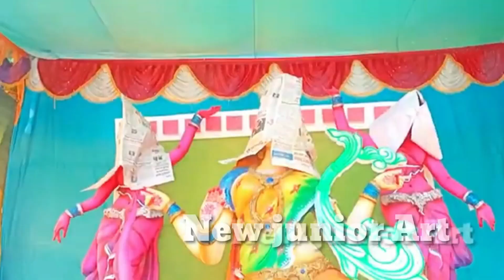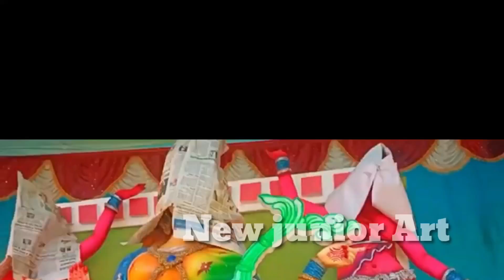Saraswati Puja Chhatarla/Saraswati Murti Making